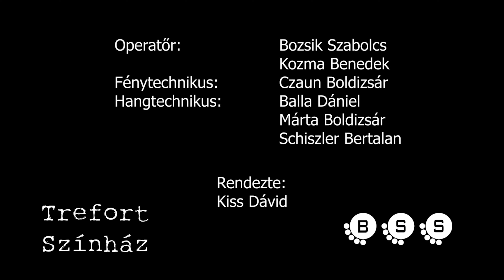Mrożek: Szerenád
Az ELTE Trefort Ágoston Gyakorló Gimnázium 11. évfolyam magyarfaktosainak előadása a XXI. Színjátszó Fesztiválon, 2019. március 23-án.